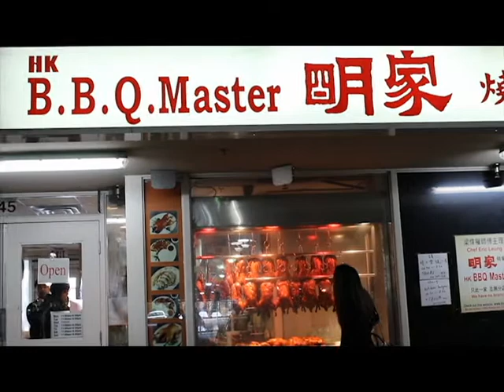VanCity Food Crew: HK BBQ Master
Chance and Steve review HK BBQ Master! We got triple meat plates with peking duck, roast pork, and bbq pork.

4651 No 3 Rd, Richmond, BC V6X 2C4

8 minute walk from Lansdowne Skytrain, underneath Superstore

Two 3 item plates and vegetables was $32 (before tip)

Cash only